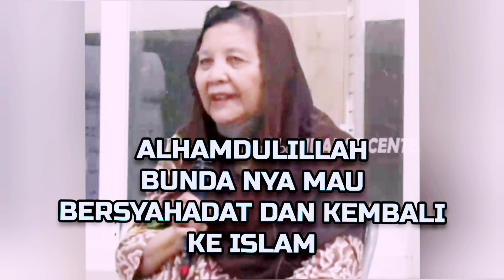Perjuangan Seorang Anak Mengembalikan Ibu nya Ke Islam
Perjuangan seorang anak Untuk mengislamkan Ibu nya.

Dari MCN AYA SOFYA Anda ingin Dukung Dalam Program Pembangunan Dan Untuk Dakwah Mualaf Di Indonesiai?

REKENING DONASI MUALAF CENTER NASIONAL AYA SOFYA INDONESIA
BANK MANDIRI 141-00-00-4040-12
An. Yayasan Thoriqussalam Indonesia QQ Aya Sofya Indonesia

HOTLINE: MUALAF CENTER NASIONAL AYA SOFYA INDONESIA

@MUALAF CENTER AYA SOFYA
@Gorango Bintang
debat Islam kristen
@kisah para mualaf
cinta Islam
@debat islam kristen
@mualaf center
@ustadz adi hidayat
@ustad abdul somat
@dokter  zakir naik
@ustadz julkifli abbas
@ustadz nababan
@dokter carissa grani
@kajian islam
@mualaf terbaru
@murtadin terbaru
@anis baswedan
@Rocky Garung